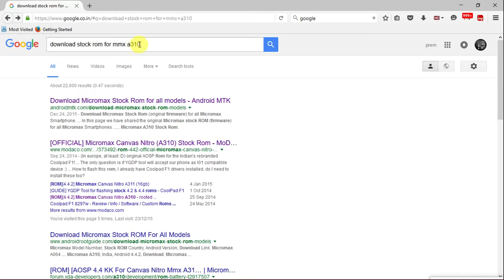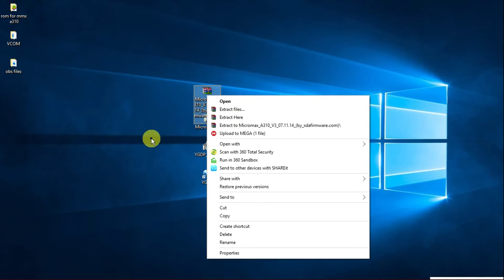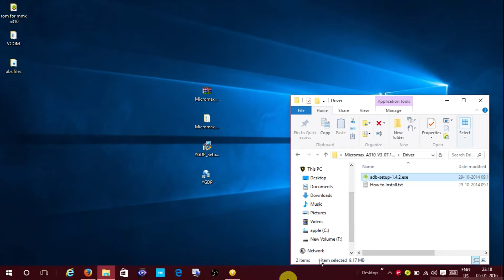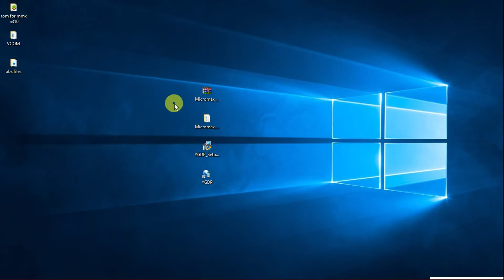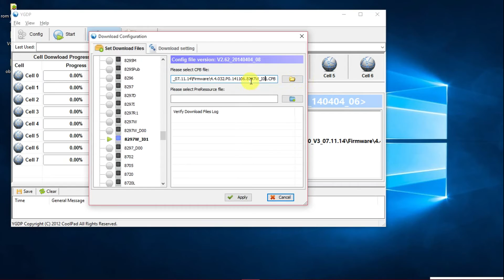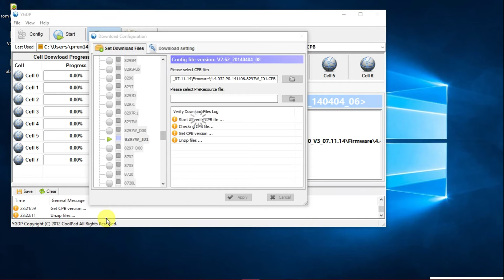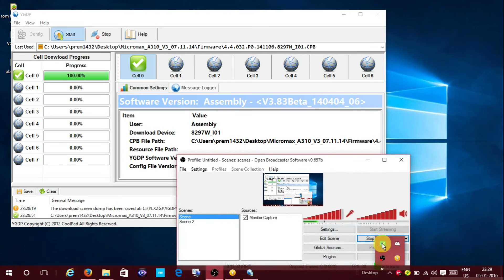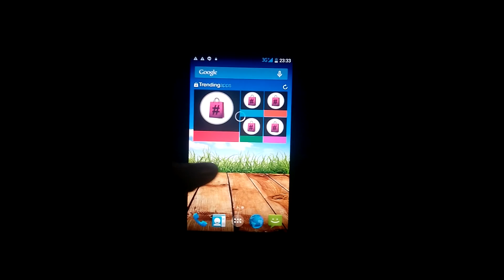how to flash official stock rom on micromax canvas nitro a310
Hie YOUTUBE
This is Prem Keswani
your watching my channel your choice
if you want more update (aghar ap or videos dekhna chate hai)
i am not responsble for any issue in your device
do with ur own risk,,,,,,,,,,
do this correct way.
flashing is under qualified person. b care full

FIRST DOWNLOAD ALL TOOLS AND THEN START

MT65XX DRIVER DOWNLOAD LINK